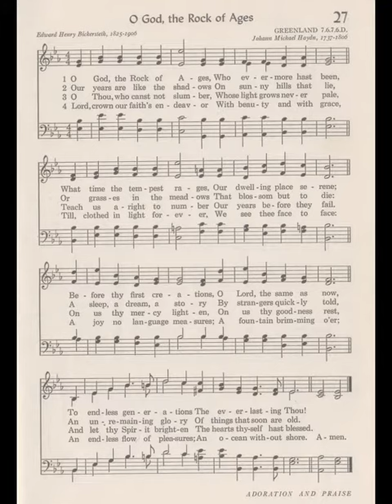05 SDCF 09 28 1986 am congregational hymn 27 Oh God, The Rock of Ages